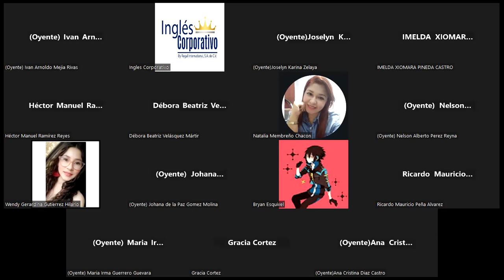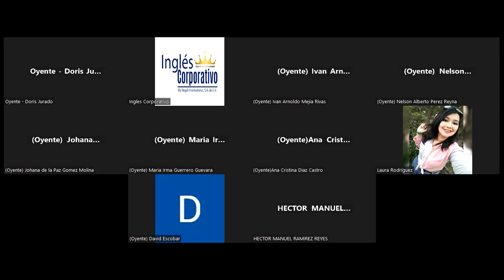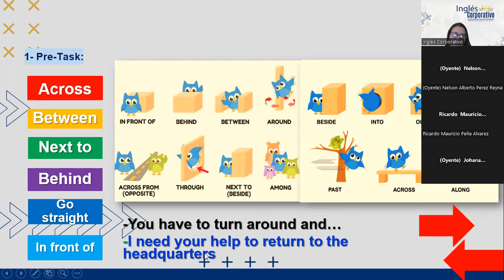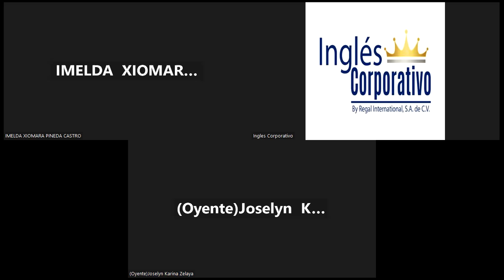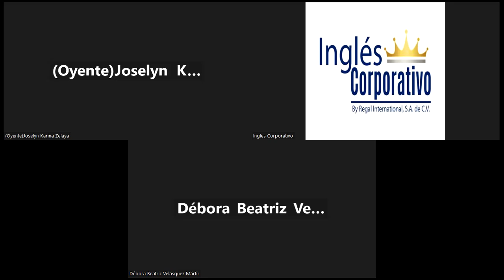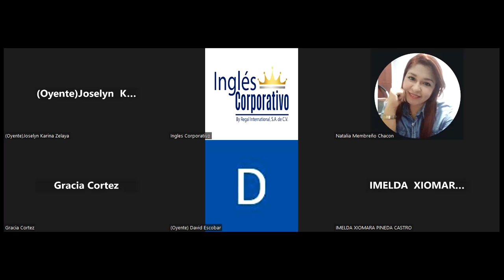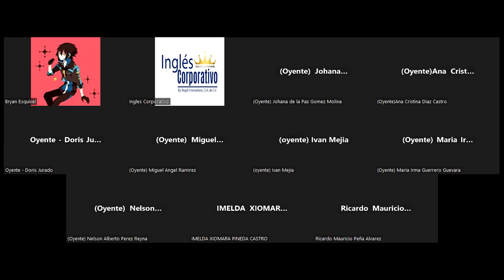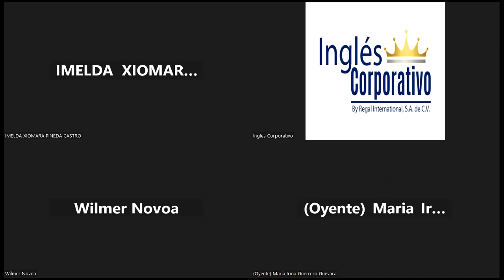SESION 18- 06-12-2023-IC29750-0024-2023-PORTILLO-HOW TO USE IMPERATIVES